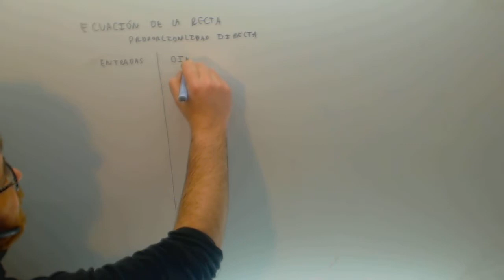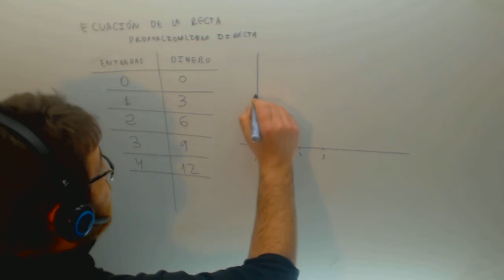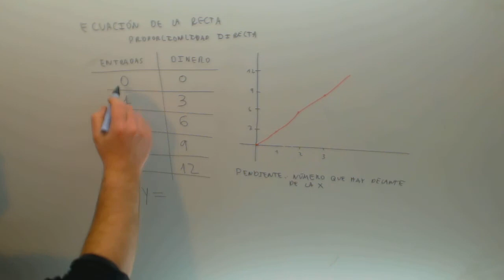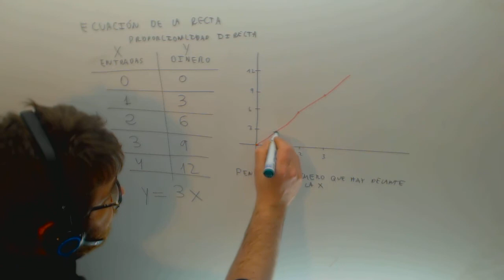Recta como representacion de una proporcion directa Matematicas Acceso CFGS Academia Usero Estepona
Recta como representacion de una proporcion directa Matematicas Acceso CFGS Suscríbete a nuestro canal en Youtube para ayudarnos a seguir creciendo Academia Usero en Estepona, el centro de formación con más vídeos en Internet del Mundo presenta